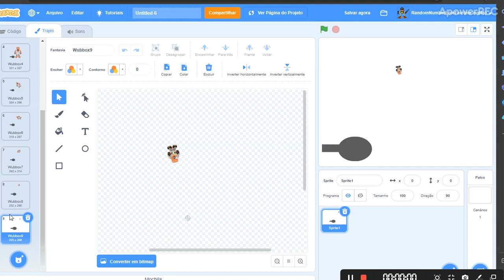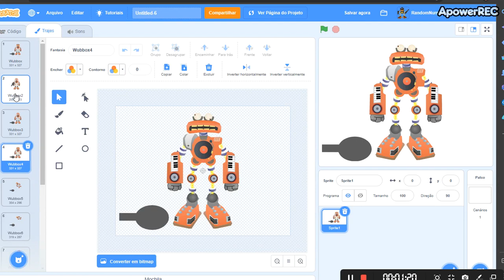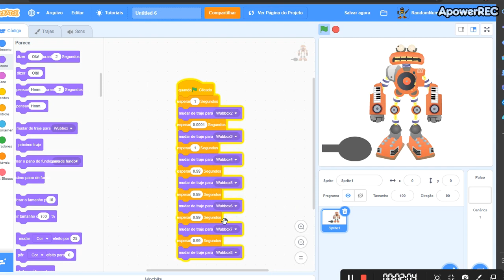preview of next vid cuz yes